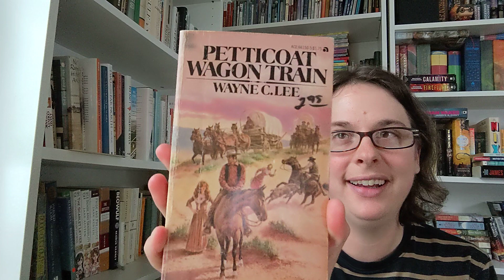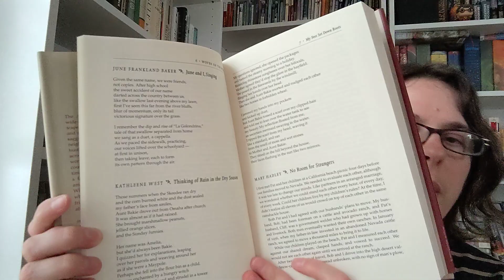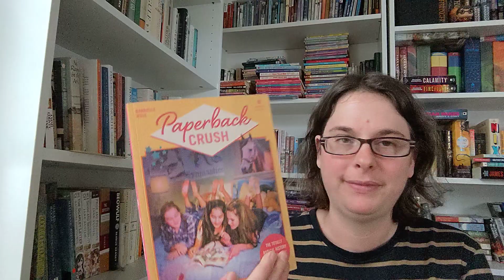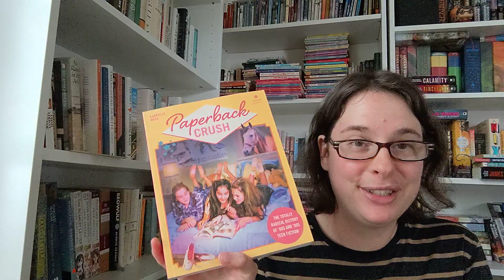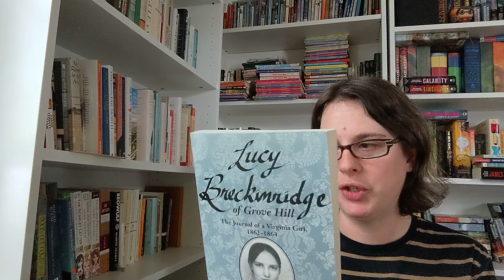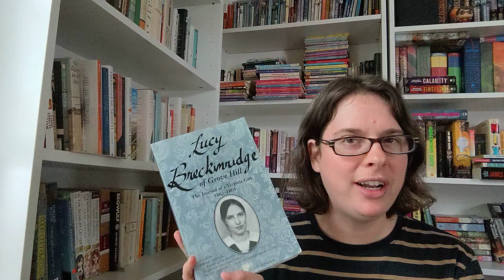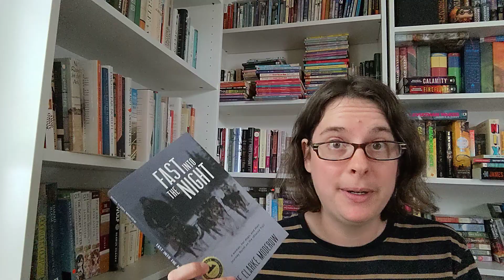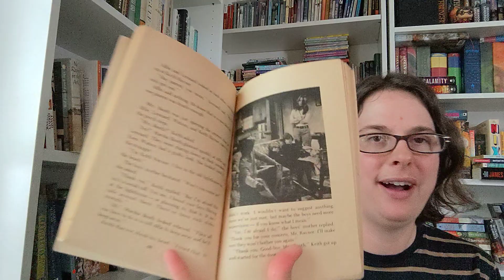June Book Haul